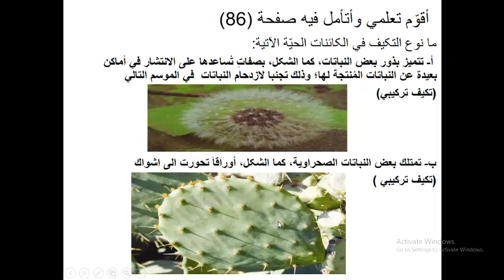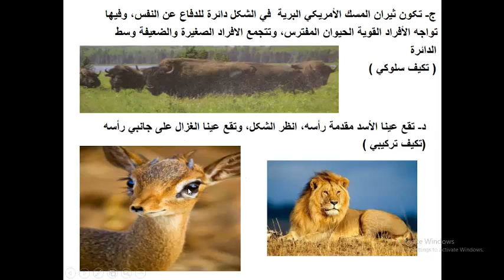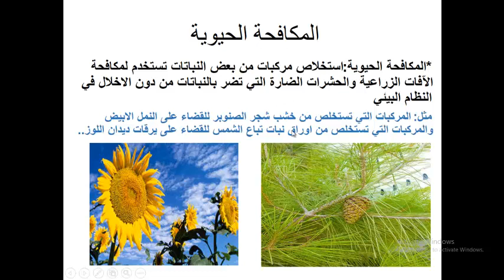حل اسئلة درس التكيف والمكافحة الحيوية علوم خامس مي المشني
حل اسئلة درس التكيف والمكافحة الحيوية
مادة العلوم
الصف الخامس
المعلمة مي المشني